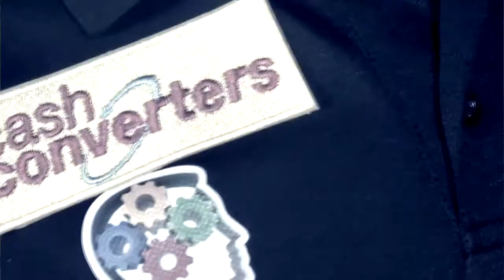Justin Pipe after his first round win at the Cash Converters Players Championship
Official PDC brings you interviews, highlights, exclusive footage and much more from the World of PDC Darts !